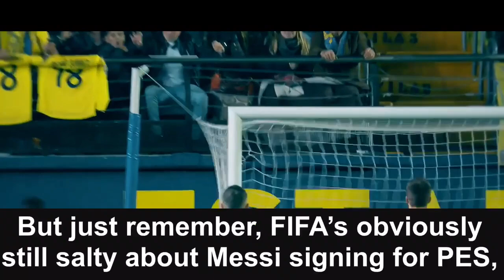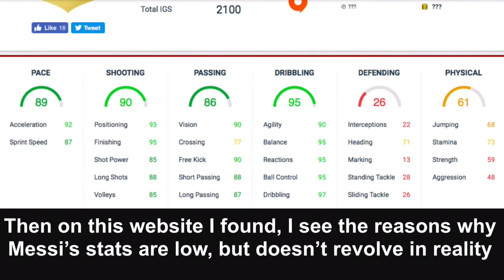Analyzing Lionel Messi’s Unbelievable FIFA 18 Rating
In this video, I will be talking about why Messi is underrated and he should be a higher rating, and including his stats